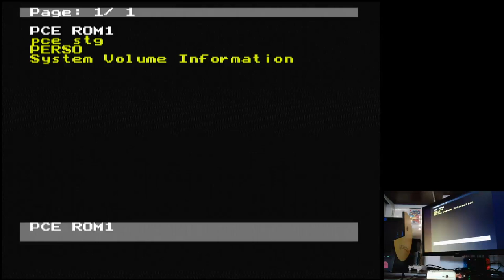Dragon Saber TurboGrafx 16 Original hardware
Dragon Saber
Normal | Default
TurboGrafx 16 | Original hardware